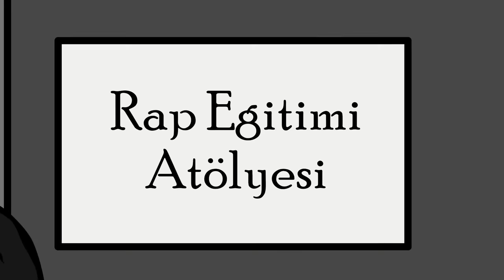Kamera Arkası Vlog | GAME OF BLACKPINK & PINKPUNK